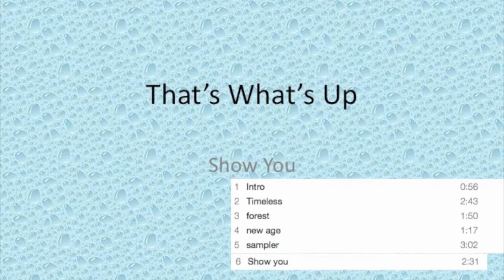show you - Mark Parson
follow me on instgram @map101yo
basically :)